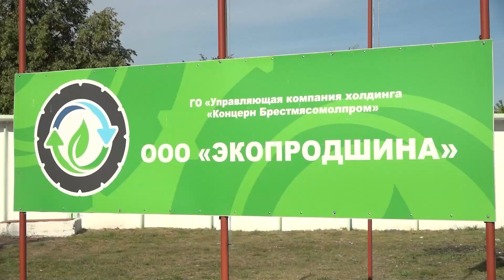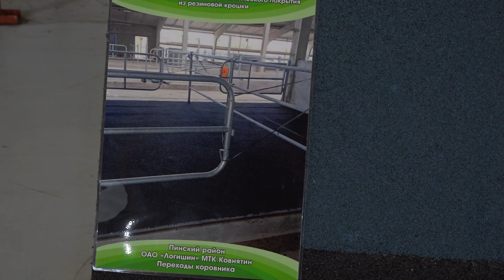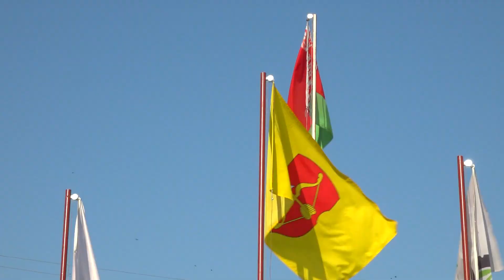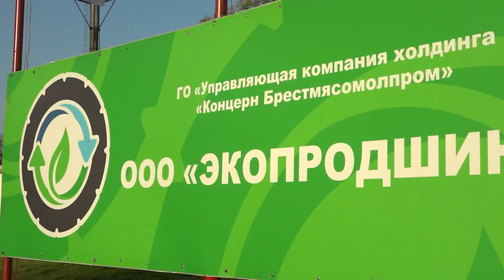ООО "Экопродшина"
Без малого 5 лет на рынке переработки автомобильных шин Беларуси работает ООО "Экопродшина". Пинское предприятие, которое решает экологические проблемы и успешно заполняет нишу потребительского рынка по производству специального травмобезопасного покрытия и животноводческих матов для содержания крупного рогатого скота, посетил депутат Палаты представителей Национального собрания Республики Беларусь Александр Омельянюк.